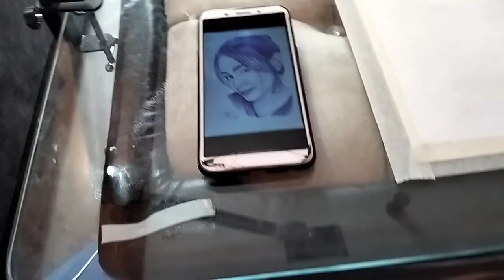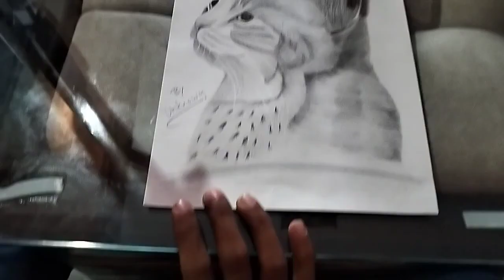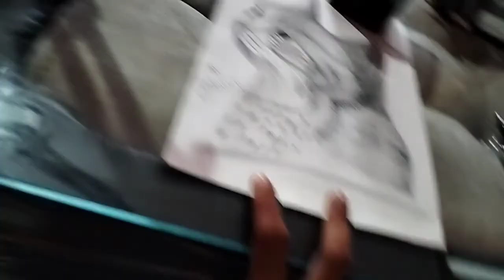Kyaa shandar mousam he aaj...|| Vikas Rajput Vlogs